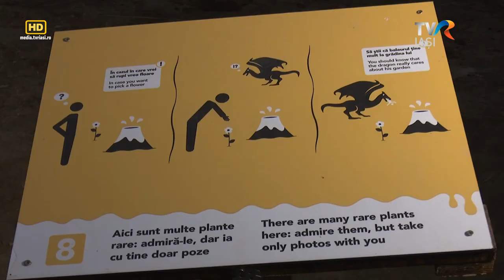Descriptio Moldaviae - Poiana Marului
Călătoria de astăzi ne duce în Carpaţii de Curbură, pe hotarul dintre Muntenia şi Moldova. Buzăul este ţinutul dealurilor şi munţilor mărunţei, în pântecele cărora se ascund sarea, chihlimbarul, aurul negru şi este singurul loc din România unde pământul fierbe.
Realizator: Raluca Aftene